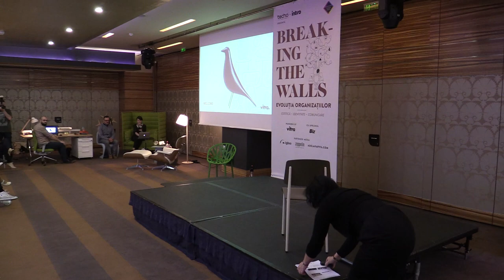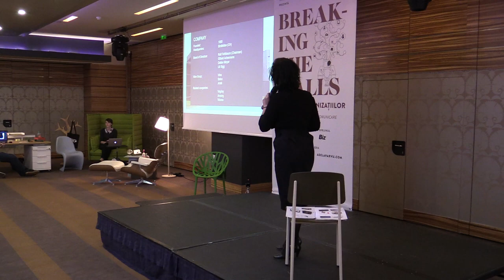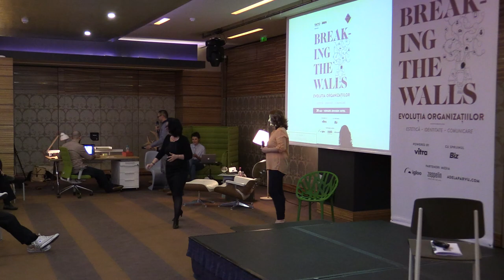5 Patrizia Bartolini, Vitra Corporate presentation